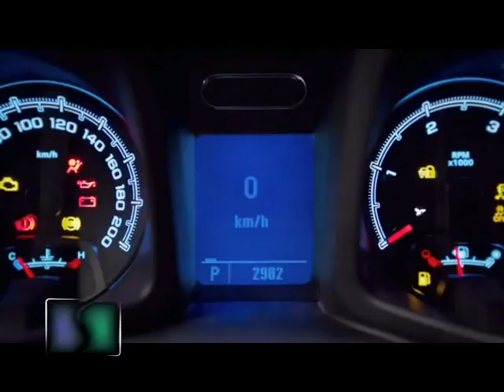NUEVA CHEVROLET S10.flv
Presentación de la nueva pick-up Chevrolet S10, por parte de la empresa Maipú Automotores.